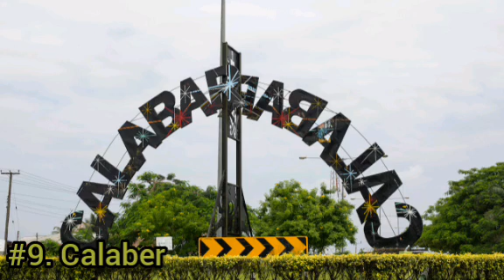The Most Beautiful Cities In Nigeria 2021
In Nigeria, a state (Hausa: jiha, Igbo: ȯra, Yoruba: ìpínlẹ̀) is a federated political entity that shares sovereignty with the federal government. There are 36 states bound together by a federal agreement. The Federal Capital Territory is not a state and under the direct control of the federal government. The states are further divided into a total of 774 Local Government Areas.[1] Under the Nigerian Constitution, states have the power to ratify constitutional amendments.

Start Making Money Today Only In NIGERIA With this Great Website That Pays You To Complete Tasks Click on This Link To Register:

The Nigerian traditional states predate all the modern states but have no legal or administrative powers

1.Abia
2.Adamawa
3.Akwa Ibom
4.Anambra
5.Bauchi
6.Bayelsa
7.Benue
8.Borno
9.Cross River
10.Delta
11.Ebonyi
12.Enugu
13. Edo
14. Ekiti
15. Gombe
16. Imo
17. Jigawa
18. Kaduna
19. Kano
20. Katsina
21. Kebbi
22. Kogi
23. Kwara
24. Lagos
25. Nasarawa
26. Niger
27. Ogun
28. Ondo
29. Osun
30. Oyo
31. Plateau
32. Rivers
33. Sokoto
34. Taraba
35. Yobe
36. Zamfara

As sovereign entities, States of Nigeria have the right to organize/structure their individual governments in any way within the parameters set by the Constitution of Nigeria.

Legislature[edit]

At the State level, the legislature is unicameral, with the number of its members equal to three times the number of legislatures it has in the Federal House of Representatives. It has the power to legislate on matters on the concurrent lists